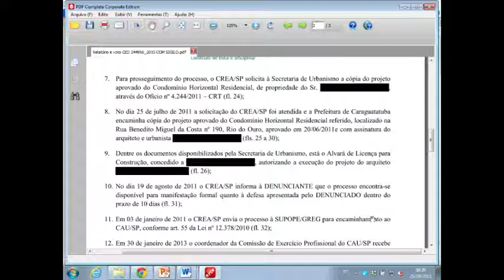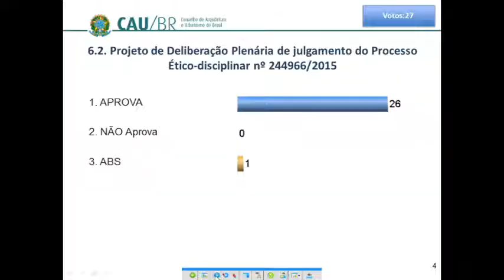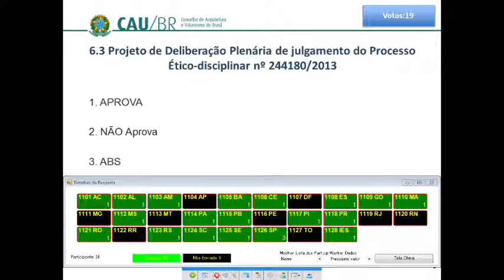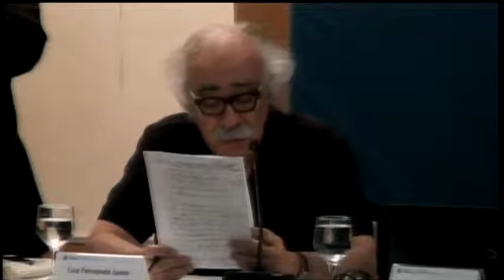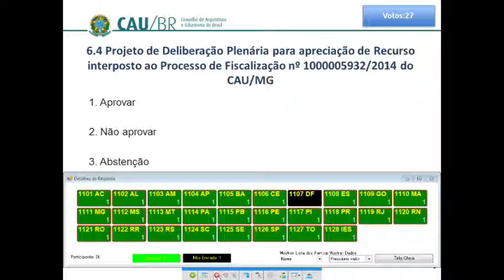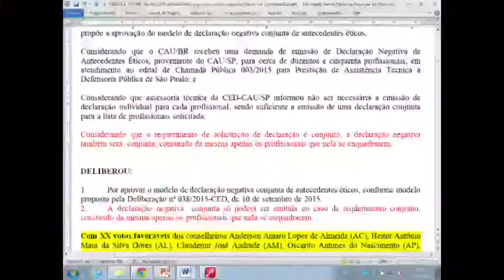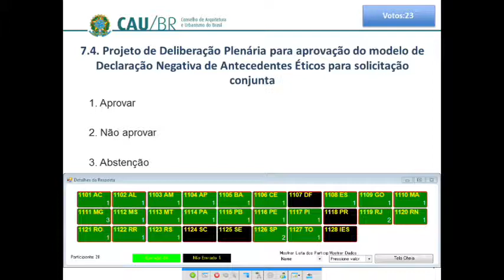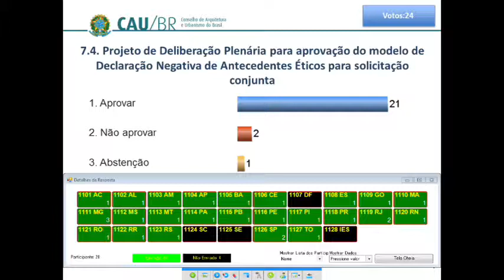46ª Plenária Ordinária PGM - Parte 3